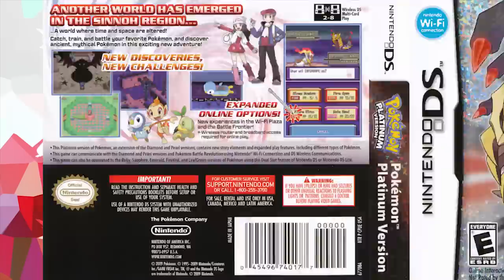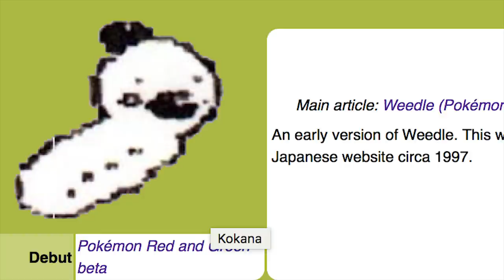151 Facts About EVERY Kanto Pokémon - Part 1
With Pokemon Let's Go Pikachu and Eevee coming out in just a couple months, the spotlight has definitely been on Kanto recently, and since we've been looking at Kanto so much lately, I decided it would be fun to cover facts on EVERY Kanto Pokemon! This video will showcase one distinct fact about every Kanto Pokemon, and will be split into two parts. This video will feature the first half, and a second part will come out covering the second half one week after this video is uploaded. I hope you enjoy, and I hope you learn something new!!